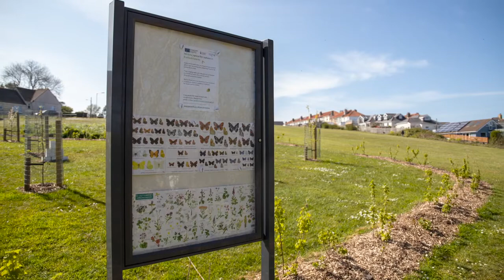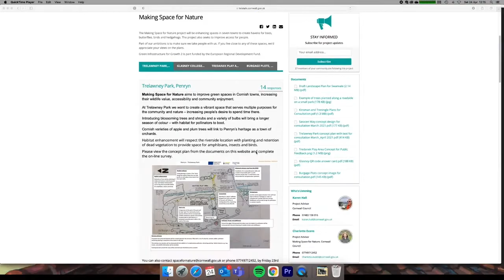Creating nature-rich spaces for people to enjoy in Cornwall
The Making Space for Nature project is introducing wildlife-friendly planting to seven Cornish towns.